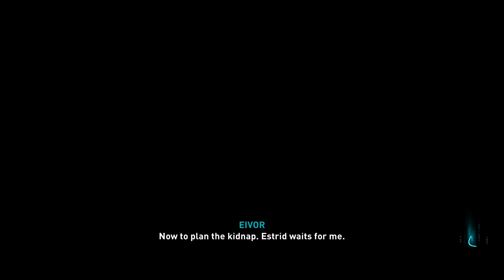Assassin's Creed Valhalla - Part 90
Eivor heads out for Birstan's camp, after finding Birstan and following back to the Ealdorman's House. Birstan request that you find the women Alfida and reunites her with Birstan.